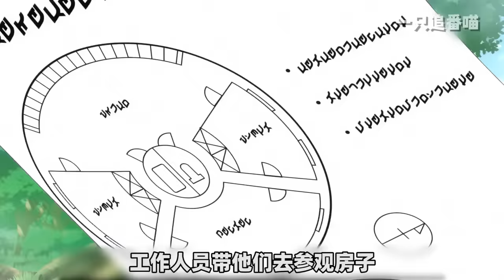史上最强驯兽师，不仅能驯兽，连妹子都能驯？一口气看完《驯兽师被逐出队伍后邂逅最强少女》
最强驯兽师